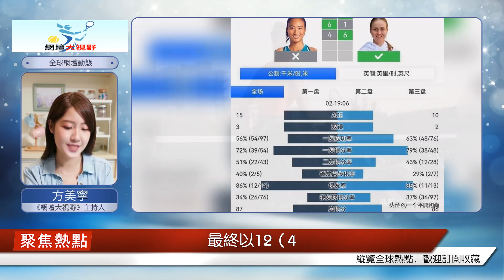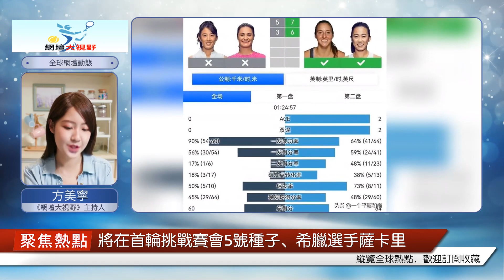在阿布扎比，鄭欽文在女單決賽中失利，張帥贏得女雙冠軍。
北京時間2月12日凌晨，WTA500阿聯酋阿布扎比網球賽公開賽，結束了女子單打和女子雙打半決賽的全部爭奪。